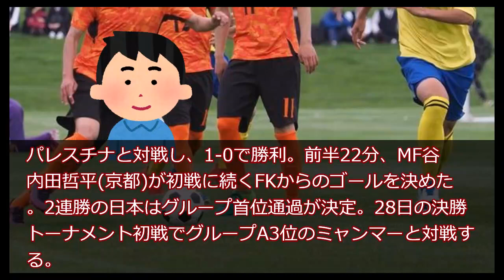【サッカー】U22日本代表がアジア大会GL連勝で首位通過! 谷内田哲平が2戦連続FK弾、両チーム退場者で10人vs10人も点差守り切る 久太郎★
サッカー アジア大会、10月8日までU-NEXTでライブ配信、
無料トライアルで楽しめます。

サッカー・フットサル用品なら